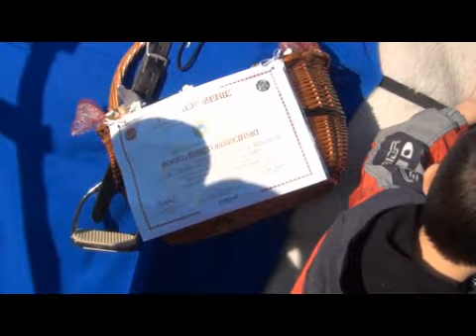SWIETO NIEPODLEGLOSCI 2011 wmpwj.wmv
KOSTRZYN RYNEK wer standardowa